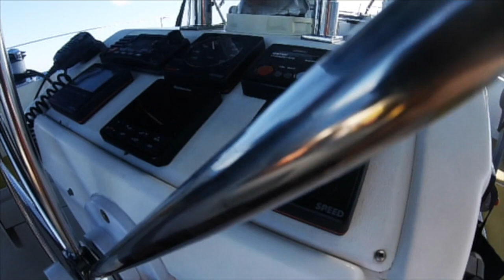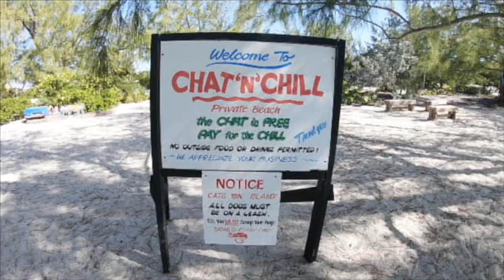Exploring The Best Of Exuma ep.4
Continuing the adventure with Ariadna in Exuma. Join us as we explore a mermaid, underwater piano, sail, do a beach workout, play with a beach kitty and end the day with a bon fire while watching the sunset. The Exumas is a magical place with so much to see and explore. Check it out and let me know which is your favorite part!